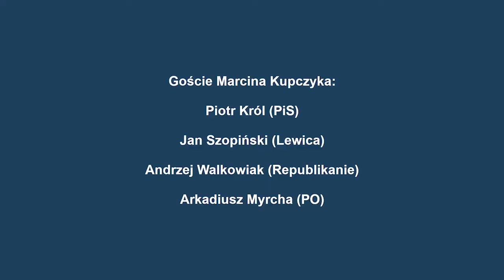Radiokonferencja z 18 października 2021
Politycy z regionu skomentują decyzję Sejmu o budowie zapory na polsko-białoruskiej granicy i spór o Polexit oraz odpowiedzą na pytanie, czy możliwe jest wstrzymanie unijnych środków na Fundusz Odbudowy dla Polski. Goście Marcina Kupczyka: Piotr Król (PiS), Jan Szopiński (Lewica), Andrzej Walkowiak (Republikanie), Arkadiusz Myrcha (PO).